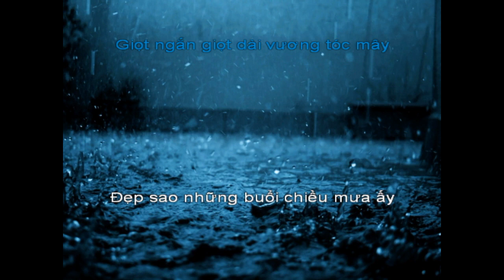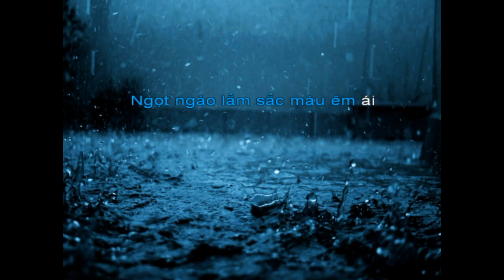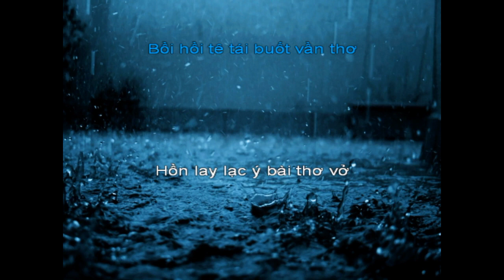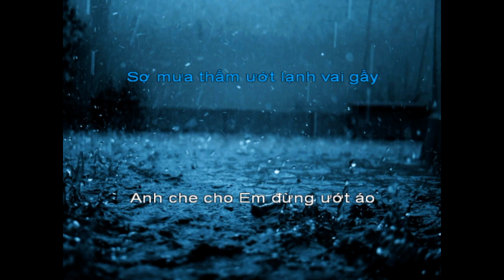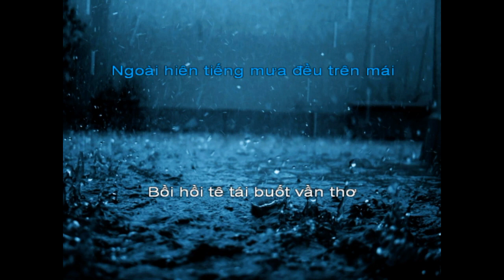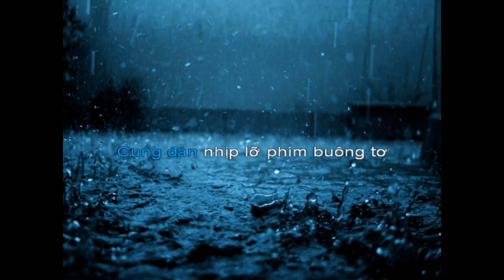Bâng khuâng chiều mưa beat nam SG7